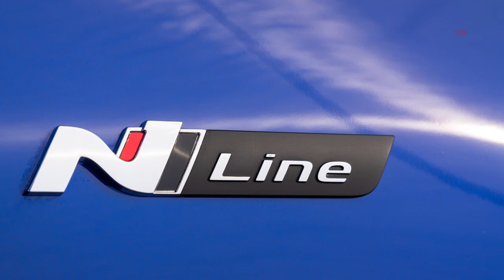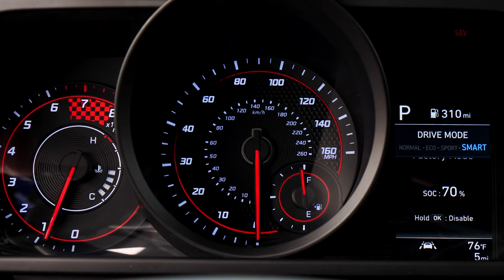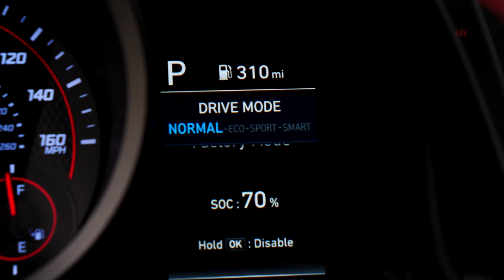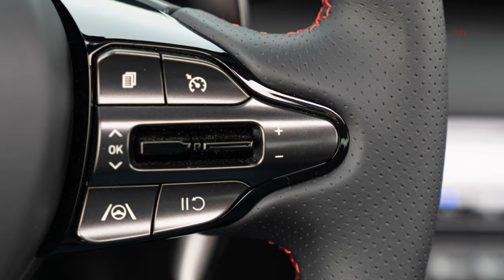All New Hyundai Elantra N Line Revealed /4K/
2021 Hyundai Elantra N Line Revealed, best sport sedan 4K
Elantra N Line delivers a spirited driving experience, powered by a 1.6-liter GDI turbocharged engine with six-speed manual or seven-speed Double Clutch Transmission (DCT) that produces up to 201 horsepower and 195 lb-ft torque. Hyundai engineers implemented several mechanical improvements to Elantra’s suspension to increase stiffness for a gripping performance, aided by 18-inch alloy wheels, multi-link independent rear suspension and larger front brake rotors.

Driver-oriented features, such as paddle shifters and Drive Mode Selector system, enable a racing-inspired experience behind the wheel. Interior design elements, including a leather-wrapped perforated N steering wheel with metallic spokes, N sport seats with leather bolsters, gearshift with metal accents and leather inserts, and alloy pedals, complement Elantra’s sporty exterior styling.

N Line design elements
Elantra N Line’s ‘low and wide’ exterior styling and ‘Parametric Dynamics’ design theme imparts a look of sophisticated sportiness. Elantra’s cascade grille gets a more aggressive look with an N Line badge and intricate geometric pattern. Arrow-shaped air curtains on the lower fascia support aerodynamic performance and engine cooling while giving the model a high-performance image.

Elantra N Line’s sporty side skirts and 18-inch alloy wheels accentuate the fastback sedan’s low and wide aesthetic. From the side, the car’s dynamic styling is defined by arrow-like creases in its body panels that suggest forward motion. Glossy black molding on the wheel wells, side-view mirrors and side skirts provide a touch of modern sophistication to the overall appearance.
Elantra N Line’s fastback profile merges with a sculpted rear, designed to enhance aerodynamic performance and further express the low and wide aesthetic through horizontal lines. The integrated spoiler, chrome twin exhaust and N Line rear diffuser add to the car’s performance-inspired styling.

Hyundai also launched N performance parts for those who want to further customize Hyundai N Line models to suit their preference. The N performance parts provide a more dynamic driving experience beyond the base model, allowing customers to get more of the N experience.

“The new Elantra lineup, with N Line and HEV variants, will satisfy a wider variety of customers. The N Line model will appeal to customers who favor a sporty look and spirited driving performance while the HEV model will appeal to those who prefer high fuel efficiency,”

0:00 Exterior
2:50 Interior
5:09 Engine
5:44 Driving
6:33 Exterior shots
9:14 Interior shots